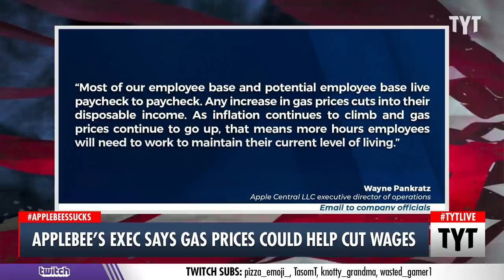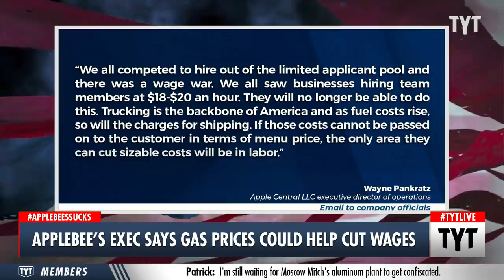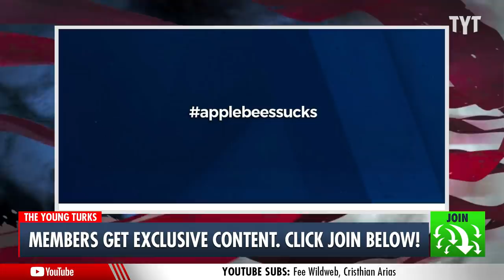Applebee’s Exec JUSTIFIES Wage Slavery With Gas Prices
A leaked email from a company that controls multiple Applebee’s restaurants in the Midwest claims that increasing gas prices will be great for the business’ hiring process and the company as a whole. The executive who sent the email, Wayne Pankratz, argues that record-high gas prices will force workers to reenter the foodservice industry for lower than expected wages as the increase in prices will force the workers to spend more time working at the restaurant. Cenk Uygur, John Iadarola, and Maz Jobrani discuss on The Young Turks.

"An executive at a company that owns a string of Applebee’s franchises in the Midwest told other company officials in an email earlier this month that skyrocketing gas prices and inflation could be great for the company’s hiring prospects, because it could force people back to work and for lower wages.

Several employees at a restaurant in Kansas reportedly quit after seeing the email, which was leaked Wednesday on the popular Reddit forum r/antiwork.

Wayne Pankratz, whose LinkedIn page described him as an executive director of operations for Apple Central LLC, sent an email on March 9 titled “Why gas increase is good for hiring,” suggesting skyrocketing gas prices will “increase application flow and has the potential to lower our average wage.” (Though the leaked email blurred out Pankratz’s last name, he was later identified by local media outlets.)

“Most of our employee base and potential employee base live paycheck to paycheck,” Pankratz wrote. “Any increase in gas prices cuts into their disposable income. As inflation continues to climb and gas prices continue to go up, that means more hours employees will need to work to maintain their current level of living.”"

220325__TA04Applebees